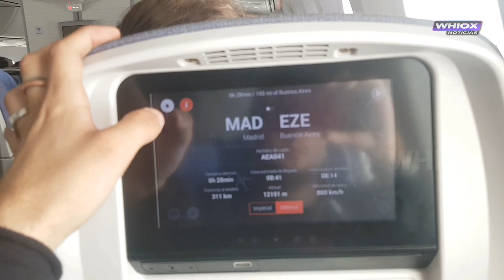Terrible Turbulencia Boeing 787-8 AirEuropa MAD - EZE | @Whiox Exclusivo 23/1/19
Vuelo Madrid - Buenos Aires
UX041

Arriba de Uruguay se produjo sublime tormenta que asustó a algunos pasajeros.

El 787-8 es el modelo base de la familia 787, con una longitud de 186 pies (57 m), una envergadura de 197 pies (60 m) y un alcance de 7650 a 8200 millas náuticas (14 200 a 15 200 kilómetros), dependiendo la configuración de asientos.

Es la única variante del 787, y el tercero de los Boeing de fuselaje ancho (después del 747SP y del 777-200LR) con una envergadura mayor que la longitud del fuselaje.

El 787-8 tiene capacidad para 210 pasajeros en una configuración de tres clases.
Esta variante fue la primera de la línea 787 en entrar en servicio en el año 2011.

Boeing tiene como objetivo el que 787-8 reemplace a los 767-200ER y 767-300ER, así como que sea una aeronave que permita a las aerolíneas expandirse a nuevos mercados sin escalas, donde los grandes aviones no serían económicamente viables.

Dos tercios de los pedidos del 787 son para el 787

Más información de la aeronave en la página oficial de AirEuropa

⚠️WHIOX is the first digital streaming news network that will allow Internet-connected consumers to watch live, anchored news coverage on their connected TV and other devices.